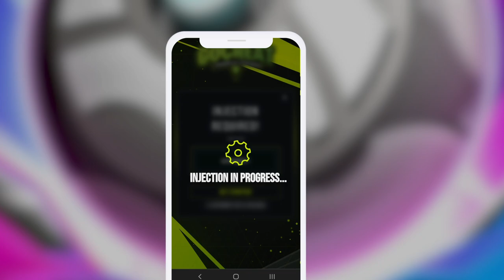Rocket League Sideswipe - Free SP Guide! *2023*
💰 Mastering RL Sideswipe: The Ultimate Resource Guide 🚗💨

Welcome to the world of RL Sideswipe, where Free SP takes your gaming experience to new heights! In this tutorial, we'll explore the fantastic benefits of using the Free SP injector and how it enhances your gameplay.

🚀 Free Resources: Say goodbye to waiting and grinding! The Free SP hack grants you a virtual abundance of resources, freeing you from limitations and allowing you to dominate the field with style.

🏁 Fast-Track Progress: With unrestricted access to resources, you can fast-track your game progress. Unlock exciting Rocket Pass Cars and Items to gain an edge over opponents and rank up faster than ever before.

🚘 Ultimate Customization: Discover the joy of creating your unique sports car! With resources at your disposal, the world of customization unfolds, offering thousands of combinations to personalize your ride.

🎉 Enhanced Gameplay Experience: Enjoy the game to the fullest without resource worries. Engage in seasonal modes, ranked matches, and casual games with pure joy, unencumbered by usual restrictions.

🎁 Track Your Collection: Revel in the pleasure of collecting in-game items. Free resources not only unlock items faster but also help you effortlessly track your growing collection.

The RL Sideswipe Free SP guide is a must-have tool for every car soccer enthusiast. Elevate your gaming experience and brace yourself for an unending thrill ride. Embrace the limitless possibilities, and let the adrenaline rush begin! 🍀🔥 Join now and unleash the true potential of RL Sideswipe! 🚀🎮